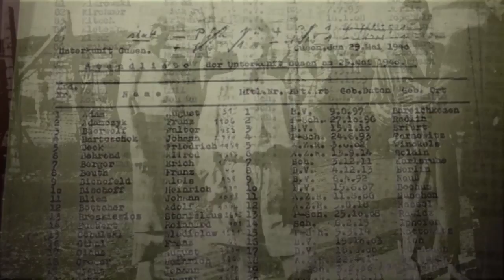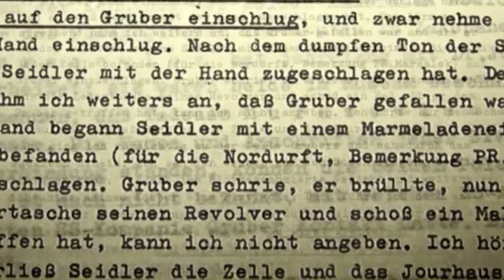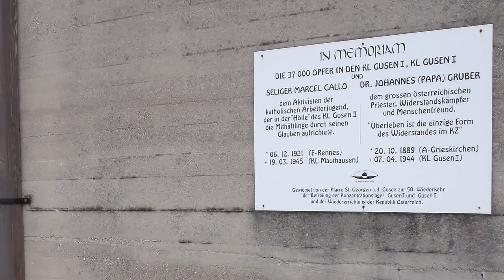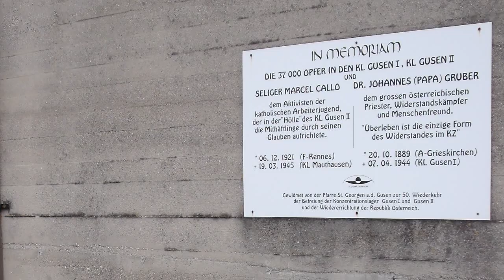Kurzfilm Johann Gruber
Ein kurzer Film über das Leben und Wirken von Johann Gruber - er wurde im KZ Gusen  ermordet